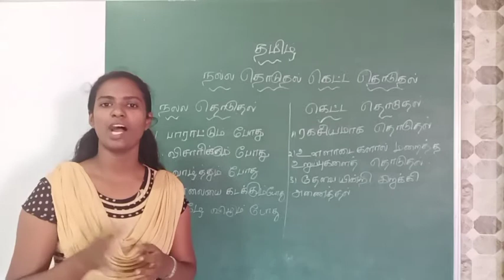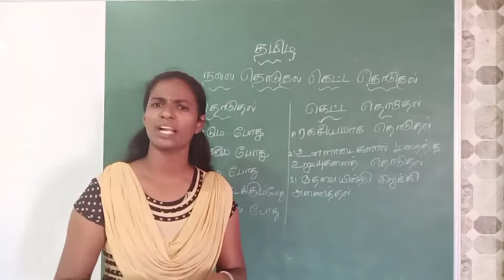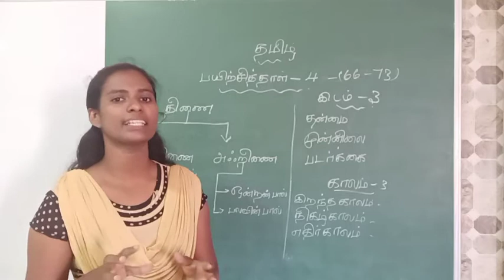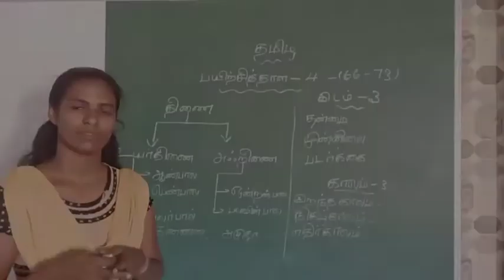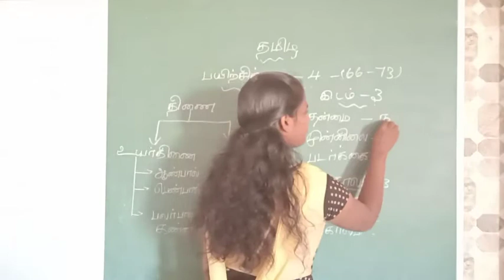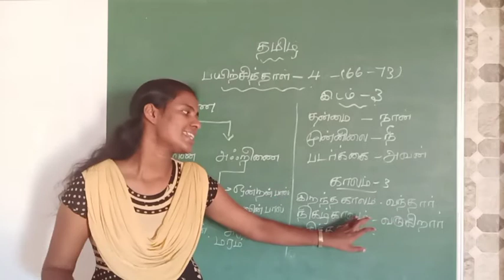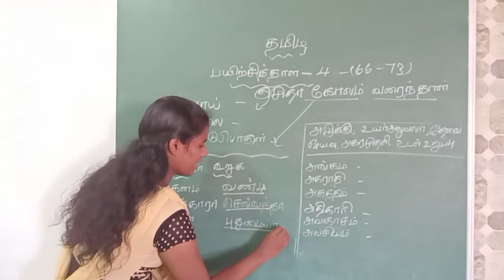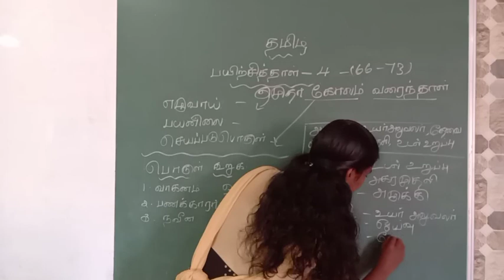grade 4 Tamil 11 am 11/ 01/ 21, நல்ல தொடுதல், கெட்ட தொடுதல்,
பயிற்சி தாள் - 4